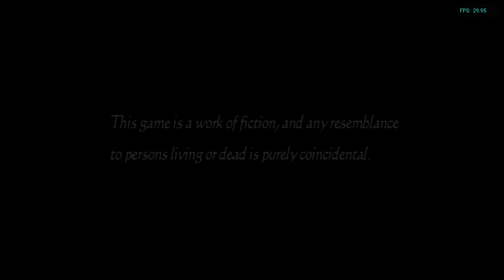Is Project Zero 2: Wii Edition Playable? Dolphin Performance [Series X]